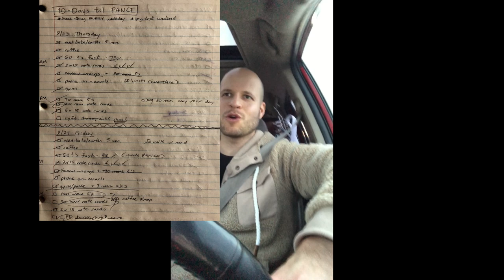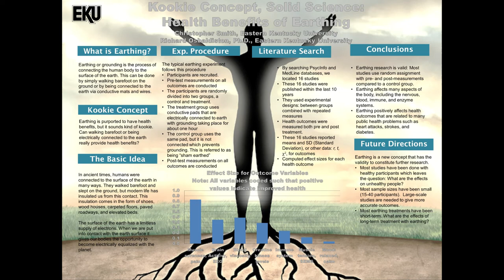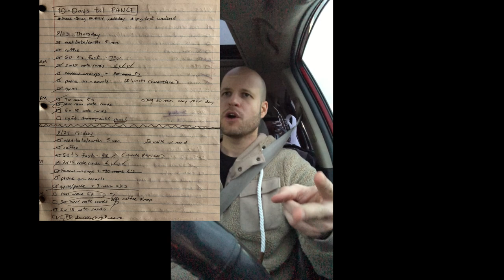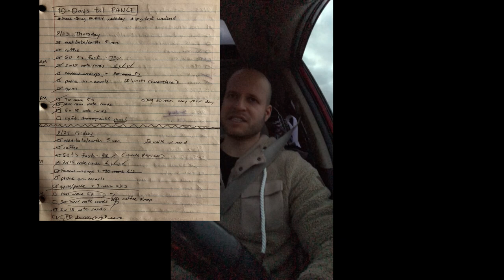how I studied for the PANCE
The Physician Assistant National Certifying Exam (PANCE) is a 300-question exam that Physician Assistant (PA) school graduates must take in order to become certified PAs. This certification is necessary before one can practice medicine as a PA. The exam is composed of 5 sections with 60 questions each, and the examinee is allowed 60 minutes per section. The examinee is allowed 45 total minutes of break time to be used in between sections. This time can be used to use the restroom, get a snack, stretch, or simply meditate and get in the right headspace to tackle the next section!

In this video, I discuss how I studied for the PANCE in the 2 weeks between completing my PA school program and taking the exam.